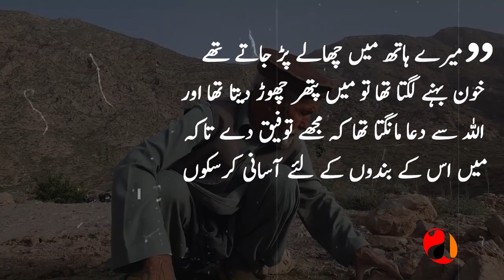Yawar Ali Hazara You Won't Believe What He Did!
Quetta’s elderly man made a 6-kilometer-long walking track on a humanitarian basis to facilitate the people. The track has been carved out in the Koh e Murdar valley, located in the East of Quetta.

“My objective was to support the ailing people who come for a walk here”, Yawar Ali Hazara, the 61-year-old man said. Yawar belongs to Quetta’s Hazara community and has been living in the Marriabad area of the city.

“God will give me a reward, I am not demanding anything from people”, he said while talking to the Daily Quetta Voice. Scores of citizens do walk on the track carved out by Yawar Ali in the Kohe Murdar mountain.